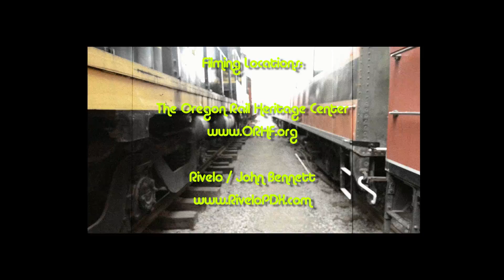Without Love- A Blind Deer Concept Video